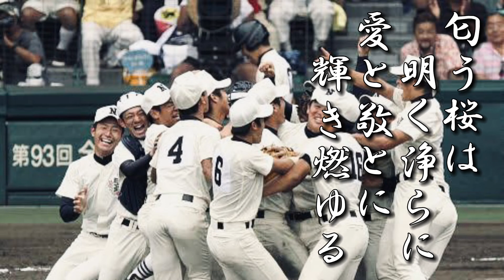日大三高 校歌【春夏ver】《平成13・23年 選手権 優勝》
0:00〈選抜ver〉
【春/成績】出場20回/27勝19敗
【最高成績】優勝(1971)
1:09〈選手権ver〉
【夏/成績】出場19回/29勝17敗
【最高成績】優勝(2001/11)